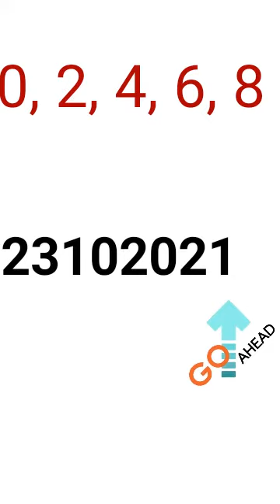divisibility rule of 2|simple trick